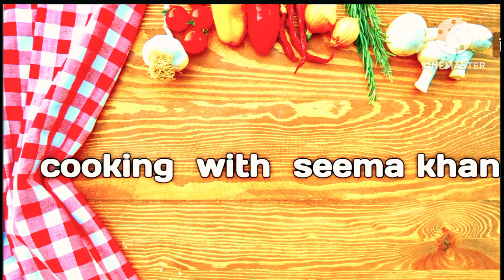Chatkara Boti Recipe |Eid Special | Lemon Chatkara Boti Recipe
Ingredient
500 gm beef or mutton boneless
1tbs ginger garlic paste
6 Green  chilli
1/2 Lemon juice
1 onion slice
salt to taste
2 tbs dahi
2 bay leaf
1 black cardamom
1/2 tsp Turmeric powder
1/2 tsp chaat masala
1/2 tsp.black  pepper powder
1/2 Tsp Garam Masala powder
2 to 3 tbs corn flour

Ingredient for Roasted masala
1.1/2 tbs coriander seed
1tsp cumin seed
8  Red chilli